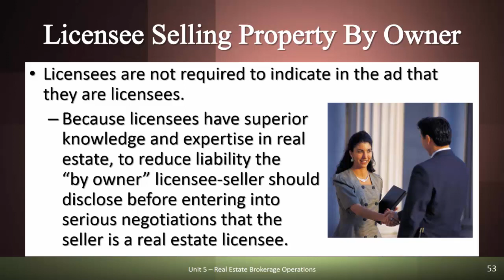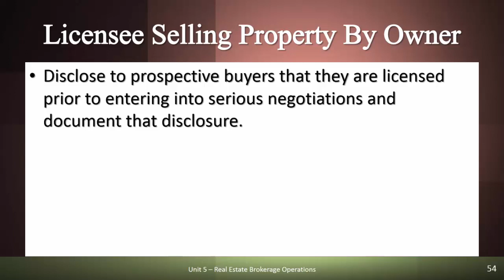Rowlett Real Estate School - Rules Regarding Licensed For Sale By Owners - Florida Real Estate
The rules regarding advertising real property do not prevent real estate licensees from selling their own property. Real estate licensees who own property and are selling the property “by owner” may place their own classified advertisements. It is not necessary for a licensee to indicate in the advertisement that the seller is a real estate licensee. However, because a licensee has superior knowledge and expertise in real estate, to reduce liability the “by owner” licensee-seller should disclose before entering into serious negotiations that the seller is a real estate licensee. Disclosure of this fact should also be documented in the sale contract. Such disclosure is mandated in the National Association of REALTORS® Standards of Practice. NAR requires that member REALTORS® who advertise unlisted real property for sale or lease in which they have an ownership interest disclose their status as owners (or landlords) and as REALTORS®. Licensees considering selling property that they own “by owner” should first consult with their broker and review the office policy manual. Some brokers expect the licensee to list the property through the brokerage office.
Ready to take the next step towards a real estate career? Choose Rowlett Real Estate School and make your real estate career dreams a reality! today!

Register for our Destin, Florida Live Classroom Course or our Panama City Beach, Florida Live Classroom Course - START TO FINISH IN ONE WEEK!

Rowlett Real Estate School is a family-owned and operated, FREC-approved, fully-accredited Florida real estate school based in the Panhandle of Florida. We specialize in educating and assisting students with all aspects of obtaining/maintaining their Florida real estate license. Providing excellent customer service is our top priority. Above all, we understand the importance of making ourselves available to our students. As a result, you may reach our instructors during regular business hours. Likewise, our knowledgeable staff is available after hours, weekends, and holidays.